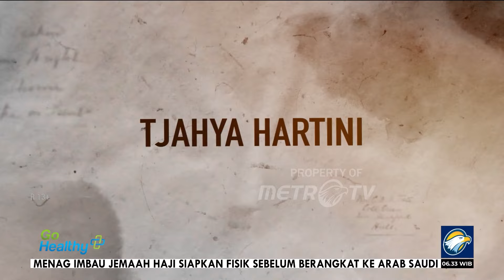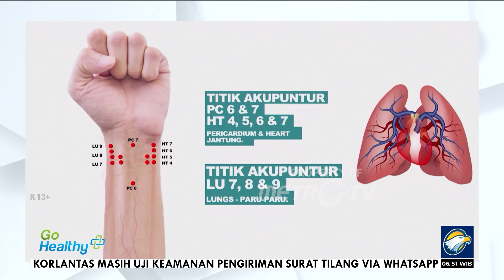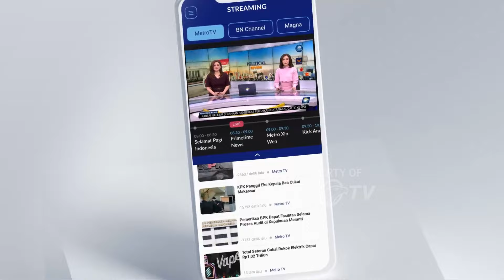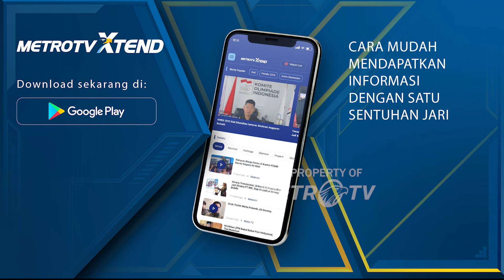Go Healthy - Tjahya Hartini Perbaiki Pola Hidup Sehat dan Rutin Pakai Teknologi Laser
MetroTV, Tjahya Hartini di usianya yang sudah 70 tahun ia masih tampak sangat bugar dan sehat bahkan seperti seorang yang tak pernah lelah pasalnya sehari-hari ia masih aktif ikut kegiatan di luar rumah.

Namun selama ini ia sudah menerapkan pola hidup sehat tapi akibat usianya yang sudah tidak muda lagi tekanan darahnya menjadi tinggi.